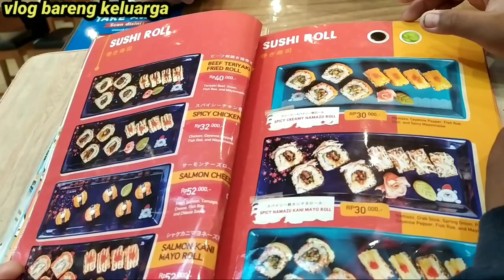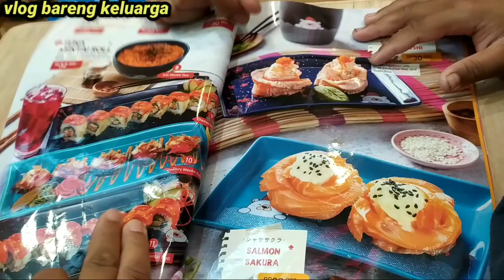NGAJAKIN ISTRI MAKAN DI LUAR !!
ok teman2 jadi cerita ny kali ini saya di traktir ni makan di luar kata nya mau makan di